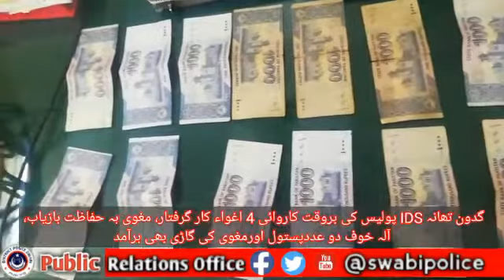صوابی پولیس۔اغواکار گرفتار۔مغوی باحفاظت بازیاب